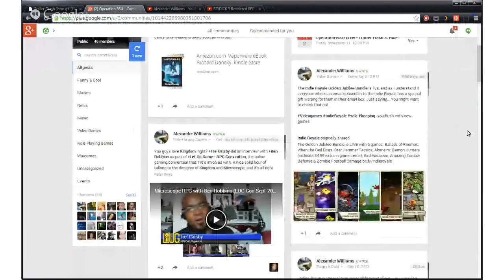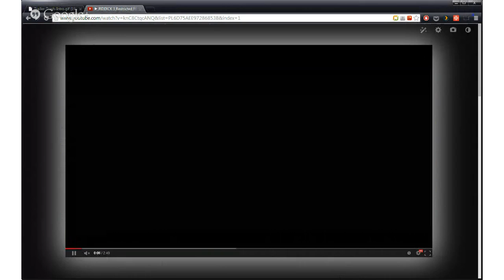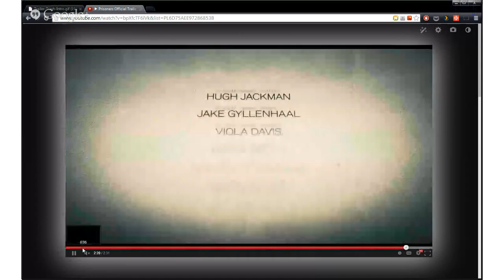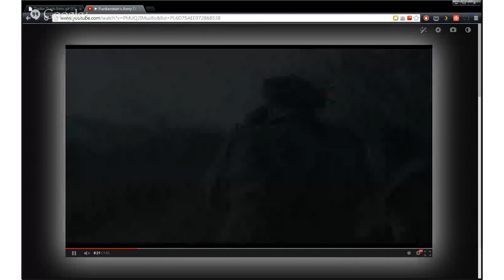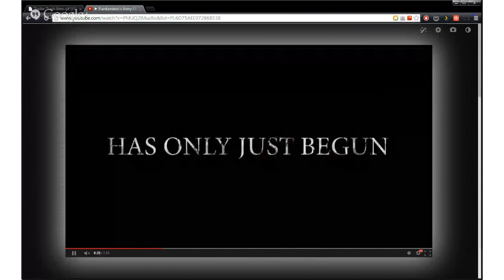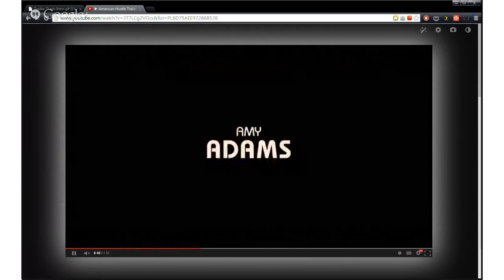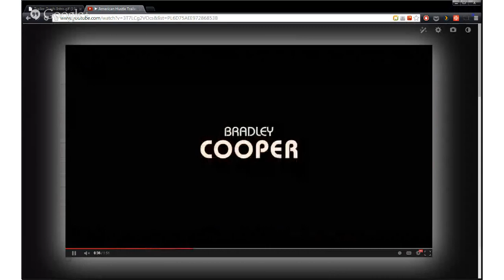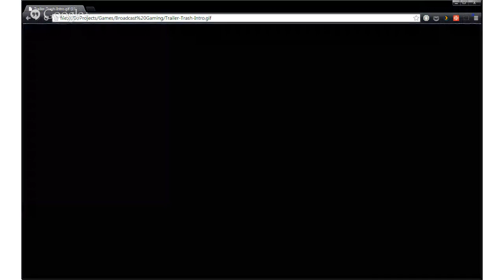Operation BSU Live! - Trailer Trash 3: Rise of the Robot Tentacles! 2013 09 21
They say that 3rd time's the charm, but since none of this crew are into the concept of charm, we'll just have to get by on guts, glory, and a ruthless devotion to -- movie trailers. We watch movie trailers so you don't have to.

I mean, you can. We like it when you watch movie trailers. We like it when you watch the movie trailers we review so that you can understand what we're talking about. But it's not a necessary pre-existing condition. If you want to just watch Operation BSU Live, pick out the really good trailers, and then go back to watch them later, you absolutely can't. We endorse this behavior. We absolutely and without question endorse using us as your barometer to determine what's important in your life. We'll do that for you. That's what we like.

This week's selection of trailer is all over the map, just the way you like it. Dangerous men in dangerous places. Violent men probably biting off more than they can chew. Something in the shape of men biting and chewing. The overwhelming desire to chew on Jennifer Lawrence.

No, really. See:

* Riddick 3
* Prisoners
* Frankenstein's Army
* American Hustle

That is one fine selection of grade-A prime cut Trailer Trash.

As always, we are on 10 PM Eastern, 7 PM Pacific, streaming both via Google+ Hangouts and YouTube. If you want to be on the show make sure that you are part of the Google+ Operation BSU Community, because the doors open to come into the show 15 minutes before go time, shared directly to the Community.

Operation BSU Trailer Trash, when it absolutely, positively, has to be there embedded in your brain like an earworm except it came in through your eye. And your ear.